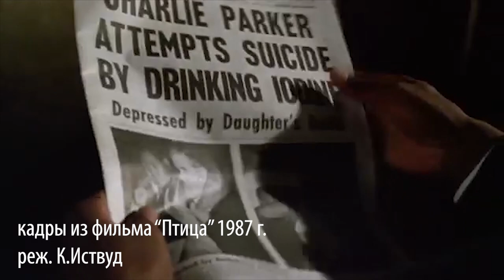Книги с джазом внутри | Читать и слушать осенью🍁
Всем привет! В этом видео - обожаемая мной подборка художественных произведений, в которых звучит джаз: от четы Фицджеральд до Бориса Виана. Истории любви: Ремарка и Дитрих, Ники Ротшильд и Телониуса Монка. История поиска предназначения и смерти Чарли Паркера. Надеюсь, в одной  из книг вы найдете свое звучание.

- здесь я формирую свои списки книг

До встречи!